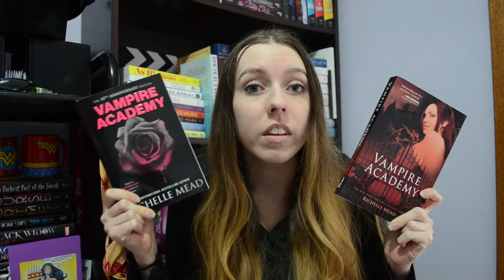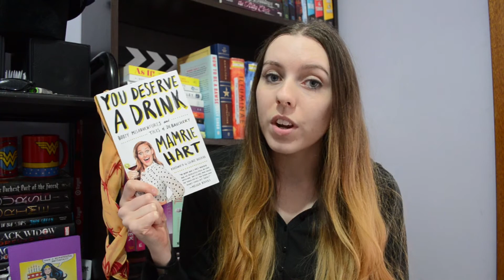Day 2 // BookTube-A-Thon 2017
Day 2: I spell things and read :P